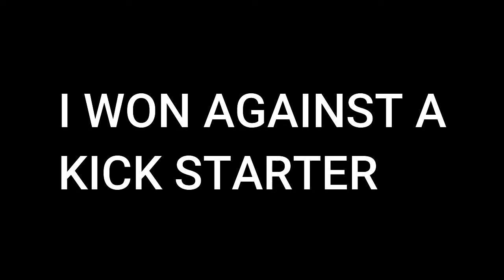Starter Hunter vs Starter Runner | Ft. JudahBear (Not inspired by dream anymore lol)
i made us have  starter weapons.. a shield and a iron sword this was insane so please subscribe lets go for 30 likes and i'll make us have sharp diamond swords bows and shields PLS SUBSCRIBE!